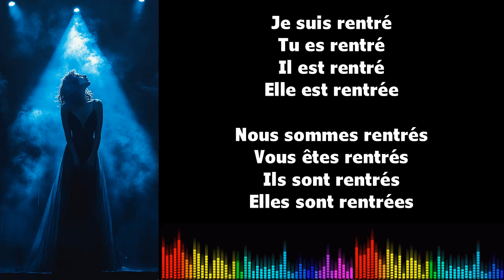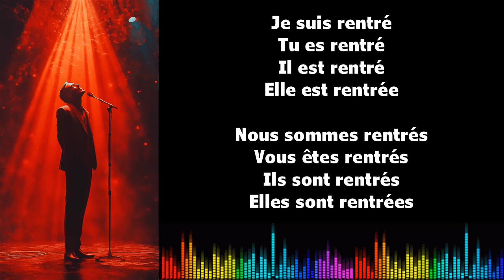Canto conjugación francés ♫ RENTRER ♫ Passé Composé